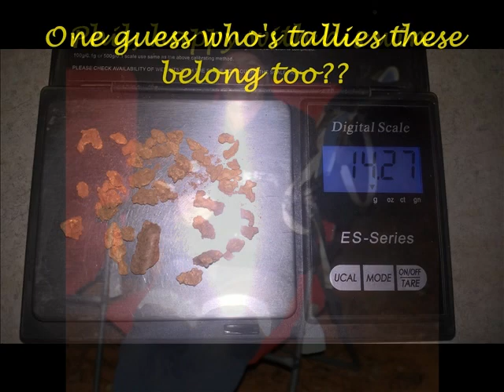2017 Meet, West Australian Goldfields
25 Gold Prospectors from all corners of Australia gather together every year to enjoy what the West Australian goldfields has to offer to metal detectorists. This year another $1000.00+ was raised and donated to the RFDS ( Royal Flying Doctors Service)